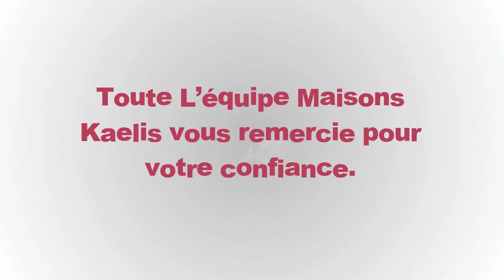Réception à gragnague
Réception d'une villa en plein Pied à Gragnague 31380